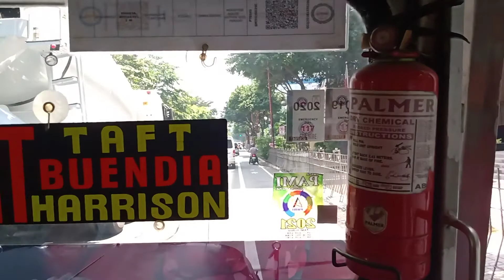Jeep lang.go home na